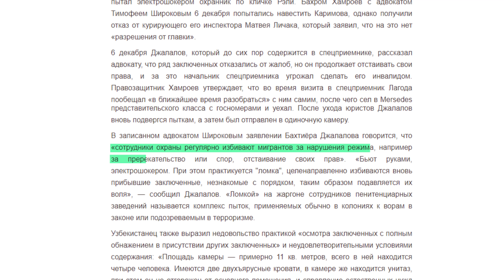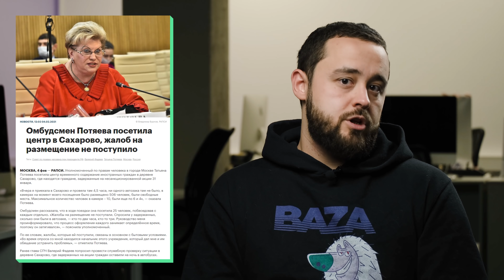Центр в Сахарово: обычный изолятор или концлагерь для политзеков?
Привет, это BAZA. В этом выпуске мы расскажем о коллапсе в Центре временного содержания иностранных граждан (ЦВСИГ) в новомосковской деревне Сахарово. Именно туда начали отправлять москвичей, арестованных во время нескольких акций в поддержку оппозиционера Алексея Навального, после того как стало понятно, что столичные изоляторы переполнены. Наши журналисты отправились туда, чтобы показать, что именно там сейчас происходит.

Проблемы у этого центра начались не сейчас. Ещё когда оно использовалось по назначению – для содержания мигрантов – появлялись жалобы на условия и сведения о том, что там, возможно, применяются пытки. Поэтому нет ничего удивительного в том, какие кадры начали попадать в сеть после того, как туда начали свозить протестующих. Например, никаких матрацев и санитарных принадлежностей, а вместо туалета – дыра в полу.

Людям здесь приходится спать по несколько человек на узкой койке, а многим просто сидя. В рассчитанное на восемь человек помещение могут набиться 20-30 арестованных.  При этом администрация центра заявила, что, если бы людей не сгрузили в одну камеру, они могли бы до сих пор оставаться в автозаках. Таких автозаков у ЦВСИГ после акций протеста скопилась целая очередь. А после возникла ещё одна - из людей, которые принесли передачки своим близким.

Уполномоченный по правам человека Татьяна Потяева посетила центр в Сахарово, но не нашла никаких нарушений. Однако огласка, общественное давление и работа ОНК смогли пробить информационный барьер: пробка из автозаков и людей с передачками начала медленно рассасываться, а арестованным выдали матрасы, тапочки, шампунь и воду.

В нашем видео Никита Могутин рассказывает о подробностях ситуации в Сахарово.

Содержание ролика:
00:00 как люди оказались в Сахарово?
00:54 на что жалуются?
01:30 экскурсия в одну из камер
02:05 почему не могли связаться с близкими?
02:56 бунт
03:33 про передачки
04:26 а что было раньше?
05:22 почему стало лучше?
05:50 интервью Алексея Мельникова
06:28 выводы

Текст нашего расследования о том, что происходит с протестующими, которых вместо спецприёмников отправили в Центр для содержания мигрантов